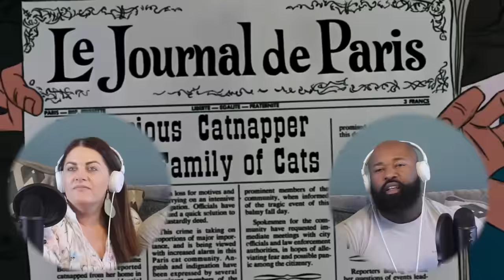The Aristocats (1970) | MOVIE REACTION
Welcome to Disney Date Nite, the ultimate channel for all you Disney and Pixar lovers out there! 🍿🎬Join us as we embark on a magical cinematic journey through the enchanting worlds of Disney, Pixar, Marvel and anything else that warms the ❤️. Grab your favorite snacks, cozy up, and get ready to experience the joy, laughter, and tears that only Disney and Pixar films can bring.

 We are so excited to bring you The Aristocats movie reaction!

Don't miss out on the magic, the romance, and the heartwarming moments that these films bring to every movie night.

Get ready to laugh, cry, and fall in love all over again with Disney and Pixar. Your next Disney Date Nite starts here! 🌌🎉🥰

Want to see FULL LENGTH movie reactions BEFORE they are uploaded to YouTube?